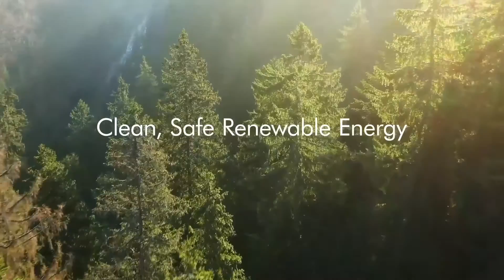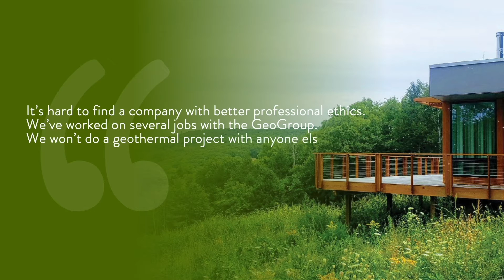About The Geo Group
The Truth About Geothermal Heating & Cooling . . . Learn the facts from Geothermal Specialists.  Which Geothermal Technology is the most efficient, comfortable and delivers the highest incentives.

Technology Matters - Get Facts about  DX Geothermal, Water Base Geothermal and which delivers perfect comfort, every season, every room with Savings up to 80% over Fossil Fuel Systems.

Safe, Clean, Renewable Energy.  Heating & Cooling . . . Perfected! Never Purchase Oil, Gas or Propane Again!